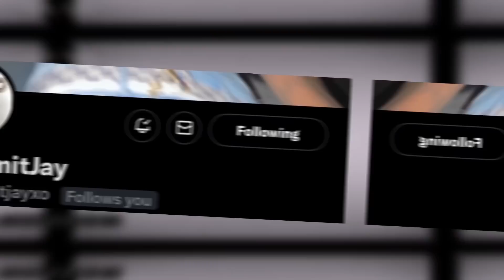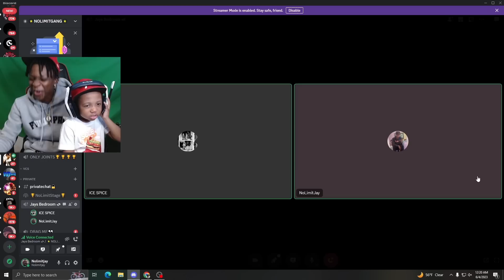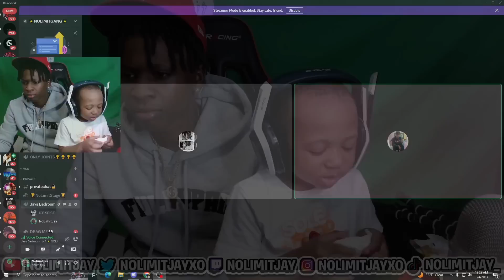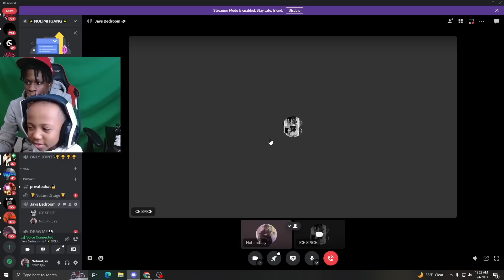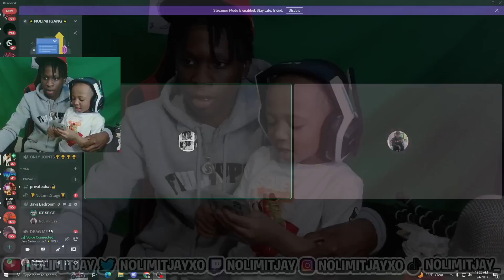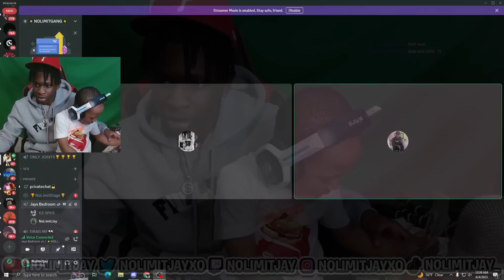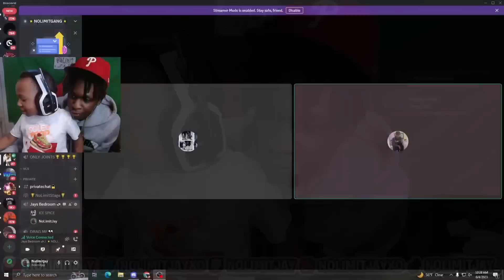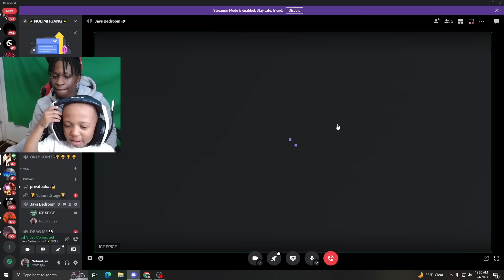I CatFished Mias W/ IceSpice.. *HE BAGGED HER*